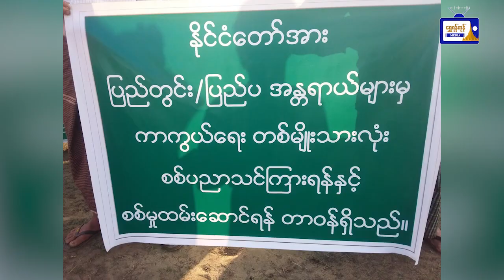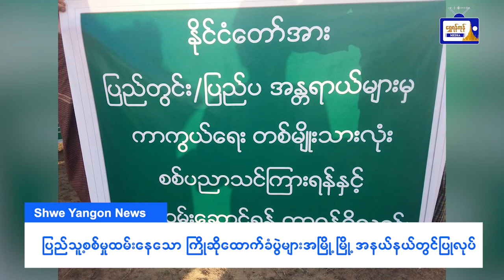ထူးထူးခြားခြား ပြည်တွင်းသတင်းများ( ၁၉.၂.၂၀၂၄ )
ထူးထူးခြားခြား ပြည်တွင်းသတင်းများ
( ၁၉.၂.၂၀၂၄ )
- မြန်မာလက်နက်ကိုင်များအား လက်နက်မှောင်ခိုမရောင်းဟု ထိုင်းစစ်တပ်အကြီးအကဲပြော
-  မင်းလှမြို့နယ်ရှိ ယာယီနေရပ်စွန့်ခွာ ကရင်တိုင်းရင်းသား (၄၃၈)ဦးအား ငွေကျပ် (၁၅)သိန်းဖိုးရှိ ဆန်၊ဆီ  ထောက်ပံ့
- ပြည်သူ့စစ်မှုထမ်းနေသော ကြိုဆိုထောက်ခံပွဲများ အမြို့မြို့အနယ်နယ်တွင် ပြုလုပ်